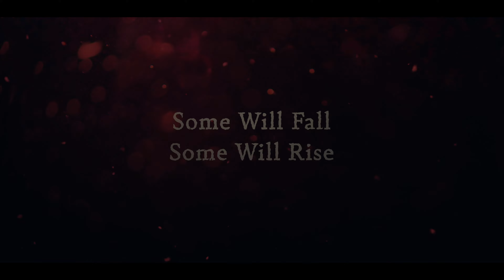Kingdom Season 2 | Featurette | Netflix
"We wanted to talk about blood."

Greed, Loyalty, Survival and Truth.
Tensions reach new heights in Kingdom Season 2!
March 13th, only on Netflix!